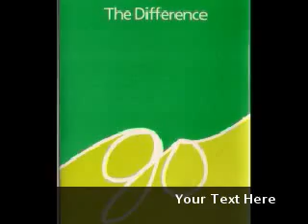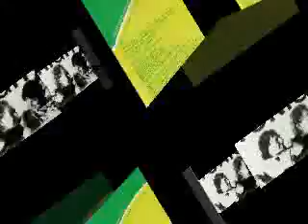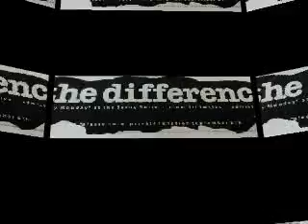The Difference - No Compromise